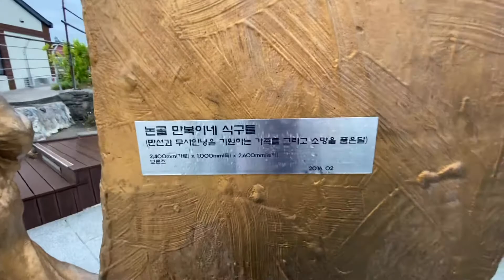묵호 논골담길...바람의 언덕~(2-2)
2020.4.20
아이폰11로 촬영~
VLLO편집.